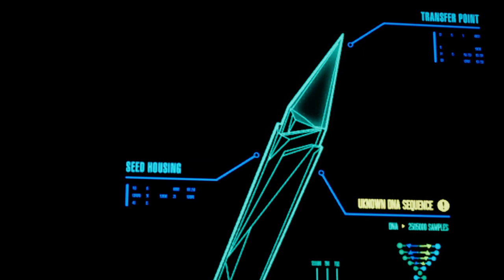Star Trek Resurgence PS4 Gameplay part 10-T'Kon Risen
I became a Star Trek fan about 15 years ago and absolutely LOVE it. Give me some DS9 over lots of other sci-fi. This game captures the feel, essence, of Star Trek so well. I plan to post as much(all?) of this game as possible, with multiple playthroughs. Enjoy!!